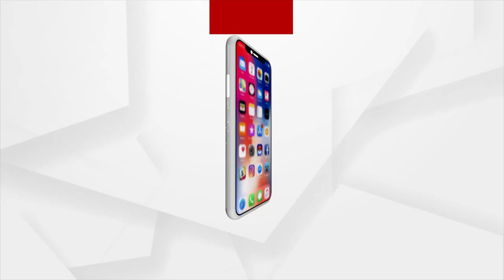ଚାଇନିଜ୍ ଭିସାକୁ ବରିଷ୍ଠ କଂଗ୍ରେସ ନେତା ଚିଦାମ୍ବରମଙ୍କ ପୁଅ କାର୍ତ୍ତିକଙ୍କ ବିରୋଧରେ ନୂଆ ମାମଲା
ଚାଇନିଜ୍ ଭିସାକୁ ବରିଷ୍ଠ କଂଗ୍ରେସ ନେତା ଚିଦାମ୍ବରମଙ୍କ ପୁଅ କାର୍ତ୍ତିକଙ୍କ ବିରୋଧରେ ନୂଆ ମାମଲା। ୫୦ ଲକ୍ଷ ଟଙ୍କା ଲାଞ୍ଚ ଅଭିଯୋଗ ମାମଲା ରୁଜୁ କଲା ସିବିଆଇ। ଏହି ଘଟଣାରେ ଆଜି ଓଡ଼ିଶାର ଝାରସୁଗୁଡା ସମେତ ୧୦ଟି ସ୍ଥାନରେ ସିବିଆଇ ରେଡ୍ କରିଥିଲା ।